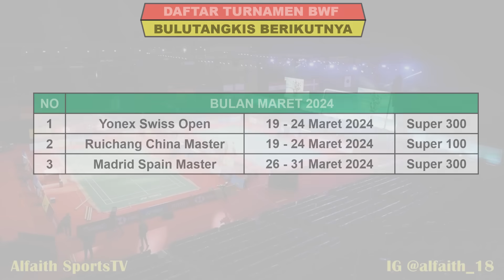Hasil Final All England 2024 Hari Ini ~ BAEK/LEE Juara ~ Next Match JOJO vs Ginting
Turnamen ini di gelar Di Utilita Arena Birmingham Inggris Mulai 12 - 17 Maret 2024
Turnament Ini Berhadiah Total 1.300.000 USD

Berikut Hasil 32 Besar Day 1 All England Open Selasa 12 Maret 2024 Live BWF TV / SPO TV
6 WAKIL INDONESIA BERTANDING
TOTAL 11 WAKIL INDONESIA

Berikut Hasil 32 Besar Day 2 All England Open Rabu 13 Maret 2024 Live BWF TV / SPO TV
5 WAKIL INDONESIA BERTANDING

Berikut Hasil 16 Besar Day 3 All England Open Kamis 14 Maret 2024 Live BWF TV / SPO TV
8 WAKIL INDONESIA BERTANDING

Berikut Hasil 8 Besar Day 4 All England Open Jumat 15 Maret 2024 Live BWF TV / SPO TV
6 WAKIL INDONESIA BERTANDING

Berikut Jadwal Semifinal Besar Day 5 All England Open Sabtu 16 Maret 2024 Live BWF TV / SPO TV
3 WAKIL INDONESIA BERTANDING

Berikut Jadwal Final Besar Day 6 All England Open Minggu 17 Maret 2024 Live BWF TV / SPO TV / INEWS TV
3 WAKIL INDONESIA BERTANDING

- BWF TV
- INEWS TV
- SPO TV
- SPORTSTARTS

Final BWF Yonex All England Open 2024
BWF All England Open 2024
Yonex All England Open
All England Open Drawing
Hasil BWF All England Open
Hasil BWF All England Open 2024
BWF All England Open 2024 Day 6
Hasil Hari Ke 6 BWF All England
Hasil bulutangkis All England Open 20234
Hasil All England 2024
Hasil Badminton Hari Ini
Hasil Badminton All England
Hasil Badminton Wakil Indonesia
Badminton 2024
Bulutangkis All England Open 2024
Jadwa Final All England Open 2024
All England 2024 Final
Jadwal Day 6 BWF All England Open 2024
Jadwal Hari Ke 6 All England 2024
Jadwal BWF All England 2024
Babak Final All England Open 2024
Final All England Open 2024
BWF All England Open 2024 Badminton
Drawing All England Open 2024
Berita Badminton Terbaru
Highlights Badminton
BWF All England 2024 Results
Hasil Drawing BWF All England Open 2024
Hasil 2 Besar All England
Hasil Final All England Open